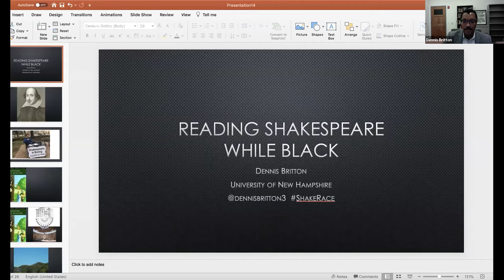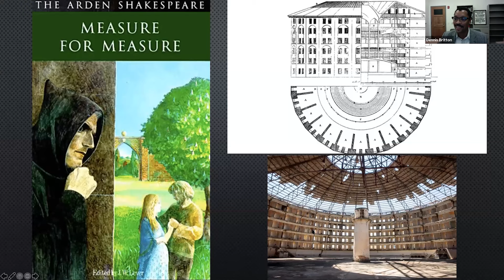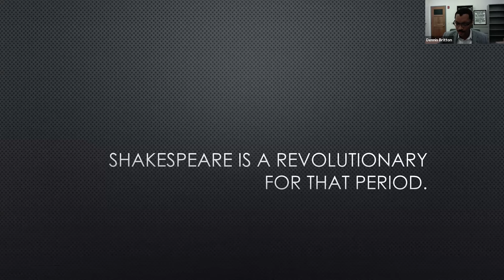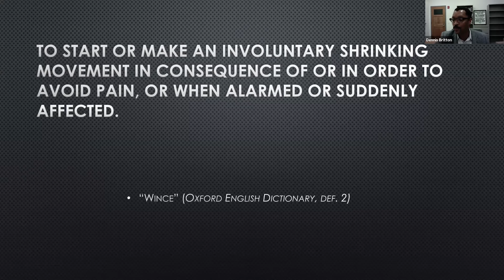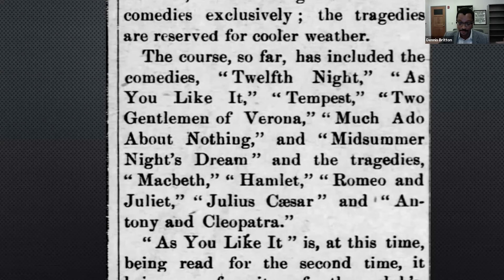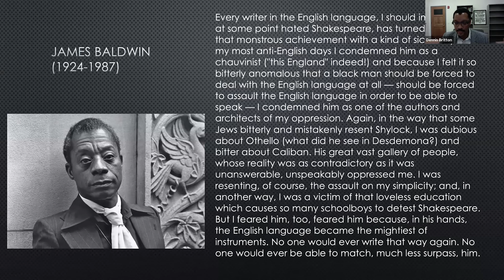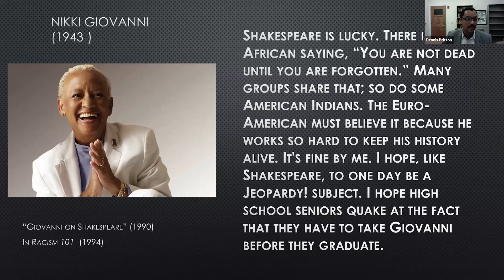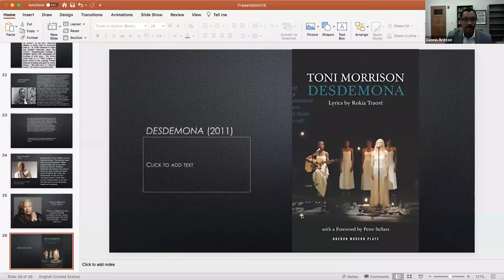Reading Shakespeare While Black - Humanities to Go: Online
From W. E. B. Du Bois to Toni Morrison, African American writers have often commented on Shakespeare and his status as the epitome of literature written in English. In this presentation Dr. Dennis Britton details a variety of ways in which African Americans have explored what it means to be Black in relation to one of English literature's whitest authors.  Part of Humanities to Go: Online and our continuing Black Thought series!